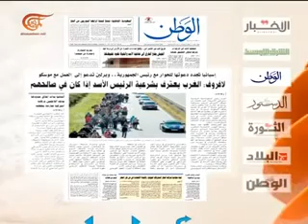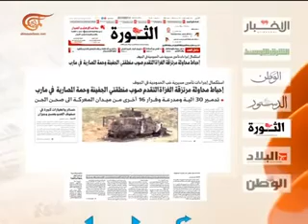آخر طبعة المحور الأول 2015 09 14 الميادين ELIE FERZLI